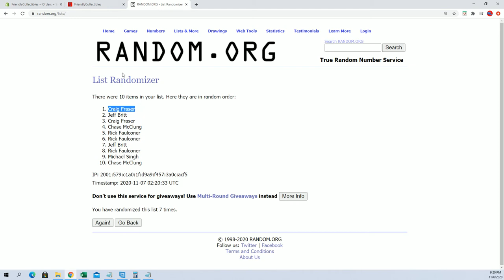2020 Panini National Treasures Baseball FILLER A ID 20NTBASEBALL203